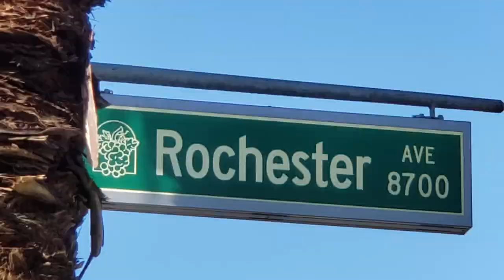Mores Film 2021-12-29 ☀️🌴Rancho Cucamonga California 😄